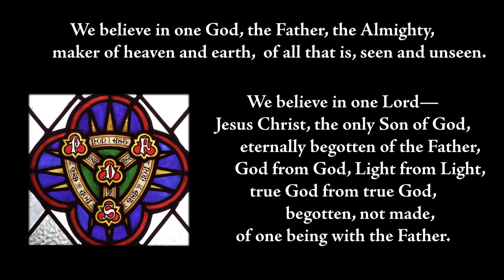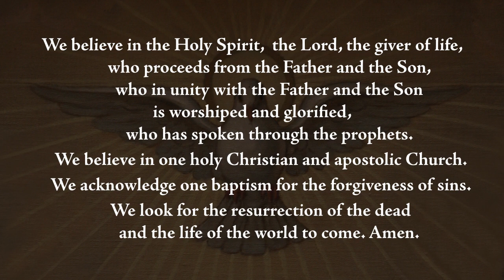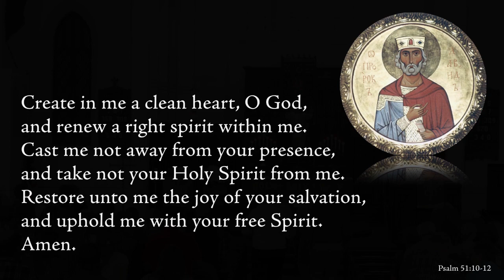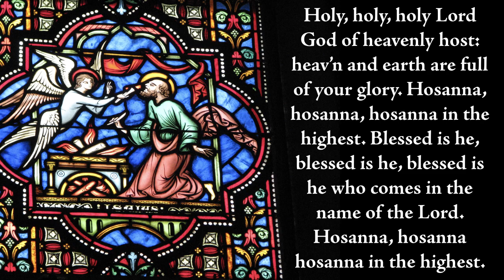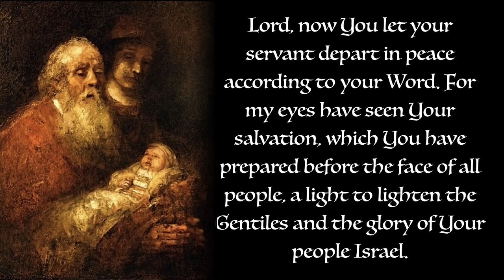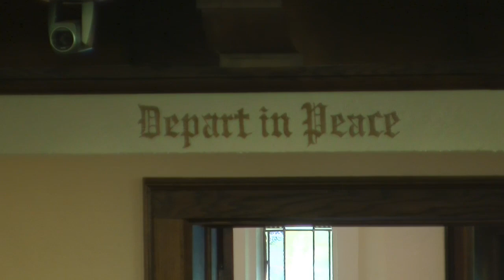12th Sunday after Trinity 2023